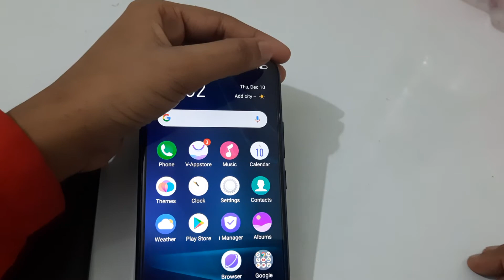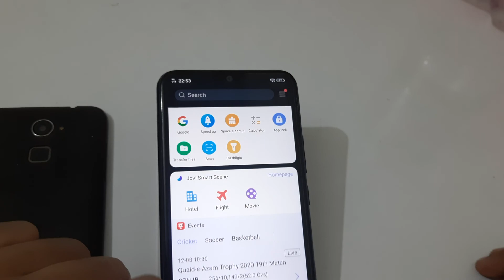How to show battery percentage in Vivo y51, battery percentage show kaise karen